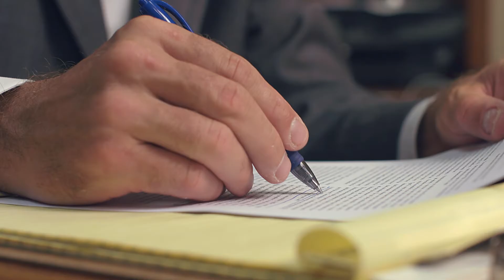Hamstead Williams and Shook - Car Crash Personal Injuries